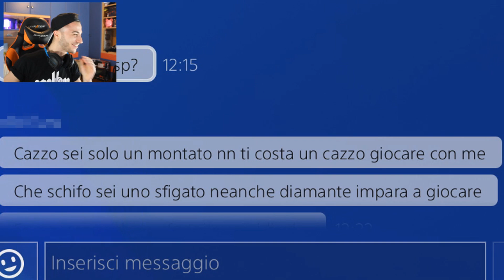BAMBINO mi INSULTA PESANTEMENTE ma REAGISCO così😡.. R6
Bambino mi INSULTA in game ma la reazione mia è questa..